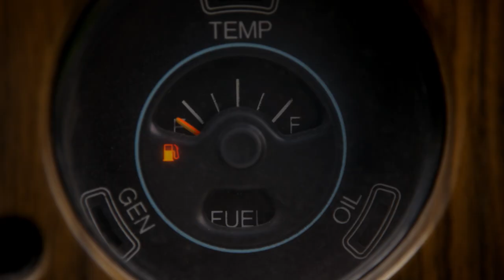The Goldbergs 7/9/24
Tuesday at 11p on WBNX-TV55!